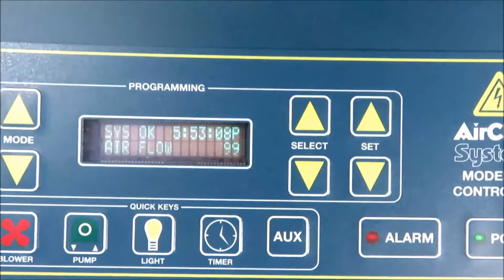Airclean 6000 Workstation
Airclean 6000 Workstation is available from The Lab World Group.